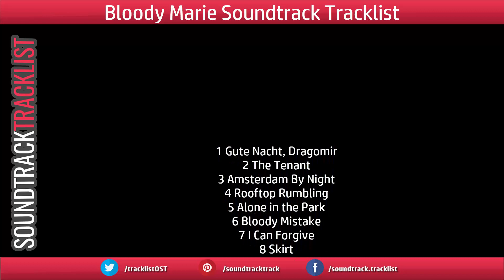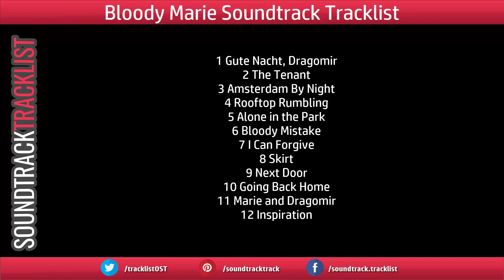Bloody Marie Soundtrack Tracklist - Bloody Marie | Film 2019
Bloody Marie Soundtrack Tracklist
Music composed by Matthijs Kieboom
Amazon Digital
Amazon Digital (UK)

Source: Movie
Genre: Original Motion Picture Soundtrack
Label: Screamworks Records
Format: Digital
Release Date: February 22, 2019

1 Gute Nacht, Dragomir
2 The Tenant
3 Amsterdam By Night
4 Rooftop Rumbling
5 Alone in the Park
6 Bloody Mistake
7 I Can Forgive
8 Skirt
9 Next Door
10 Going Back Home
11 Marie and Dragomir
12 Inspiration